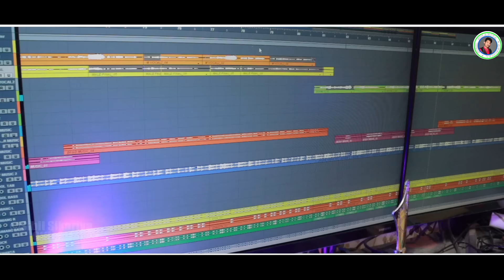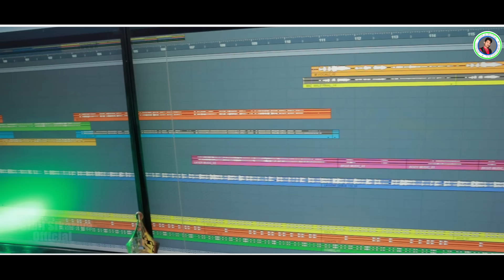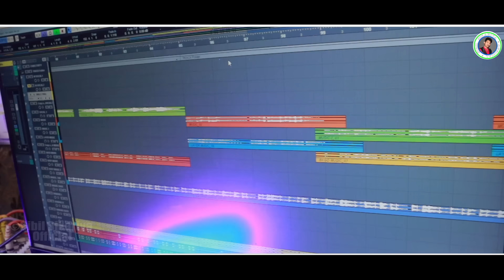FACEBOOK PELA (MARANG MUNDAKATHI) || A NEW SANTALI VIDEO SONG 2024-2025 || SIBIL SIKARIYA & NIRMALA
Song name group- Facebook Pela ( Marang Mudakathi)
Producer- Kherwal Hansdah
co.producer- Muna Ram Naik
Spl thanks- Chand veer surai hansdah
Singer-  Sbil Sikariya And Nirmala
Lyrics-  Sibil Sikariya (Sushil) (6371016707)
Studio- Rs Home Audio Dublabeda
Dop & Edit- jiwi jharna official @jiwijharna  (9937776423/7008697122)

Hi friends. continously we will upload santali song, santali video, santali shayari poems... If you don't want to miss us, please SUBSCRIBE and dont forget to like & share our videos. also thanks for your love & support, wishing you have a nice day.. JOHAR...(Sibil Sikariya Official)